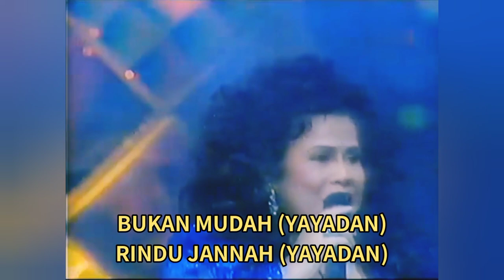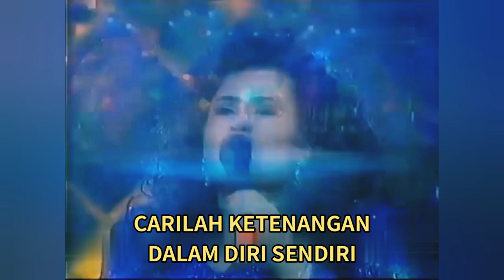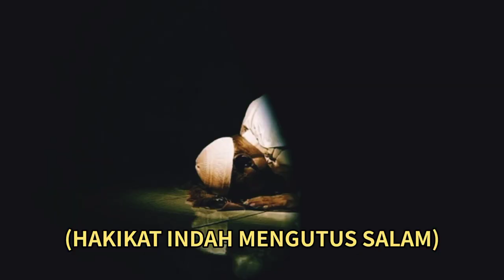SHARIFAH AINI - Yayadan